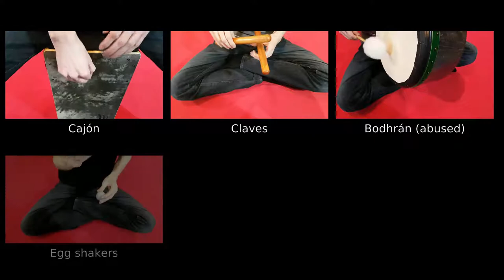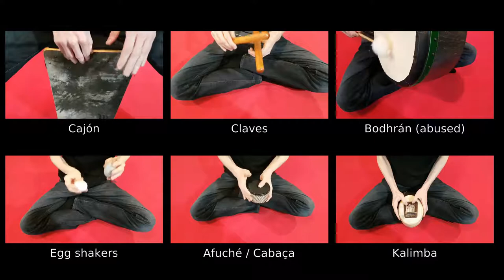Relaxing Percussion Groove (Original) | Uwe Hermann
This is a short relaxing percussion groove I put together. Basically I wanted to see how a bunch random instruments sound together.